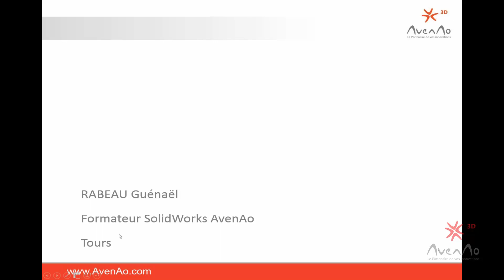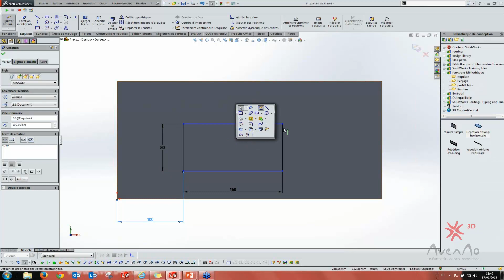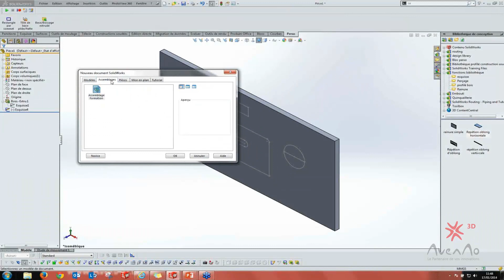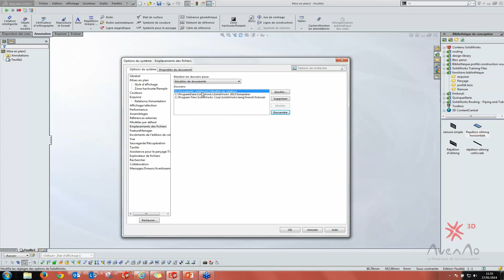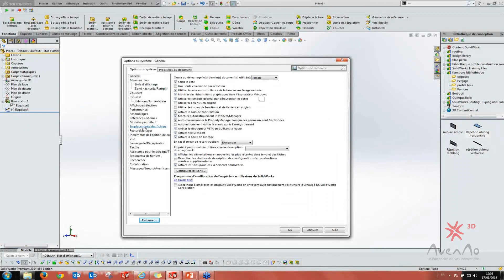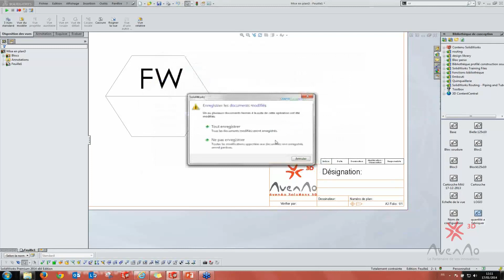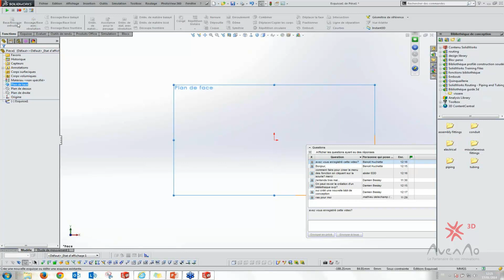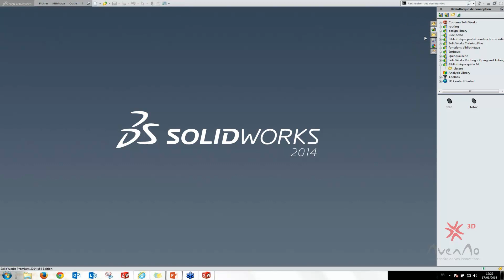SolidWorks - Personnalisation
"Personnalisation de SolidWorks"